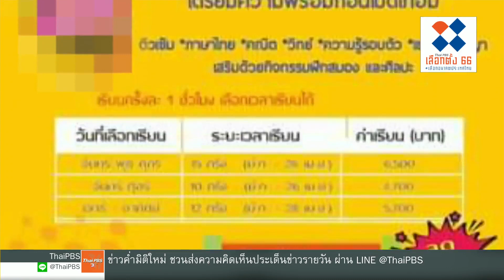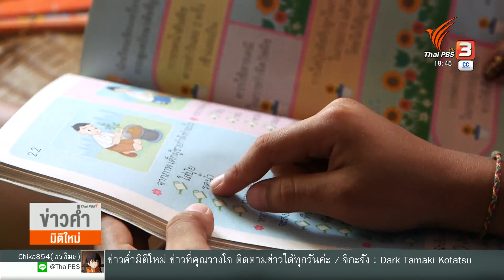คอร์สเรียนพ่วงฝากเลี้ยง เติมเต็มทักษะช่วงปิดเทอม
เข้าเดือนมีนาคม หลายๆโรงเรียนทยอยปิดเทอมกันบ้างแล้ว ผู้ปกครองหลายบ้านที่มีลูกหลานเด็กเล็กถึงกับกลุ้มใจว่า ช่วง 2 เดือนกว่าๆ ที่โรงเรียนปิด ถ้าต้องทำงานและดูแลลูกหลานไปด้วย คงไม่ไหว